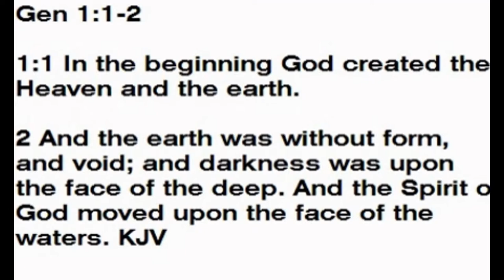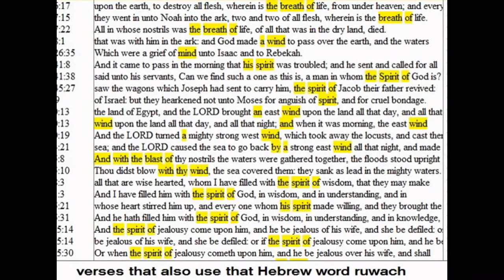ruwach and the winds of god